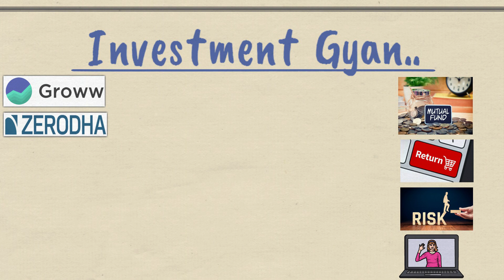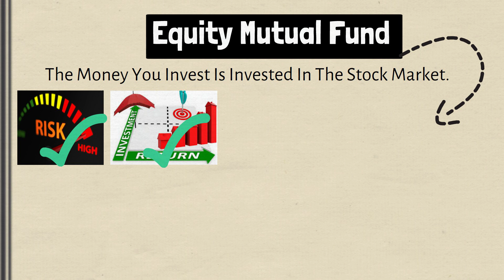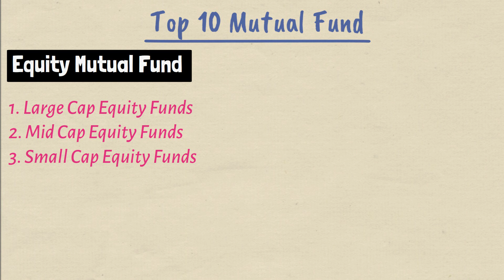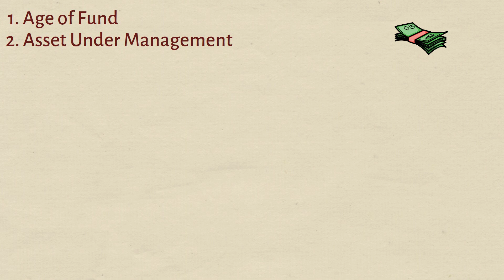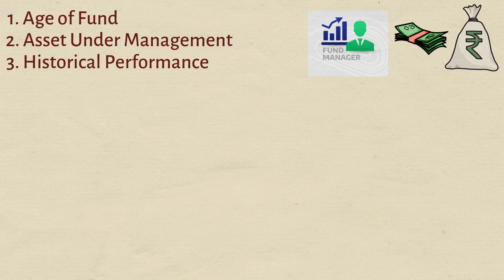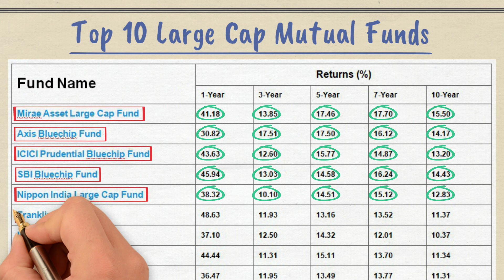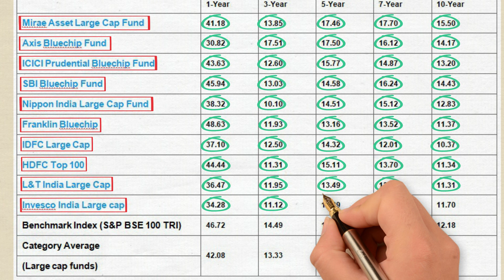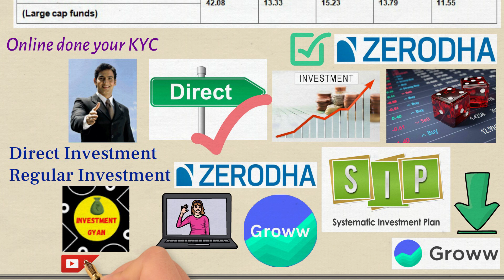Top 10 Mutual Fund Schemes || इन Funds के अंदर लगाओ पैसा, 15% रिटर्न, Low Risk, High Return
Top 10 Mutual Fund Schemes : Agar Aap Mutual Funds Mein Investment Karna Chahate Hai To Top 10 Mutual Fund Schemes Iss Video Mein Aap Dekhnege. Mutual Funds Ki Alag Alag Category Hoti Hai. Equity Mutual Funds Mein High Risk Aur High Return Hota Hai. Lekin Equity Ke Hi Andar Sub Catergory Hoti Hai Jo Hai Large Cap Fund Schemes. Large Cap Fund Schemes Ke Andar Risk Bhi Kam Hota Hai Aur Return Bhi Jyada Hota Hai. Iss Video Mein Top 10 Mutual Fund Schemes Ke Baare Mein Full Details Check Krenge Aru Unke Risk Parameter Ko Bhi Check Karenge Ke Kaise Hm Low Risk Par High Return Paa Sakte Hai.

1.  Mutual Funds में निवेश SIP के लिए GROWW APP में ऑनलाइन खाता खोलें -

2.  Mutual Funds में निवेश के लिए ZERODHA में ONLINE Account खोलें -

Mirae Asset Large Cap Fund.
Axis Bluechip Fund.
ICICI Prudential Bluechip Fund.
SBI Bluechip Fund.
Nippon India Large Cap Fund.
Franklin Bluechip.
IDFC Large Cap.
HDFC Top 100.
L&T India Large Cap.
Invesco India Large cap.